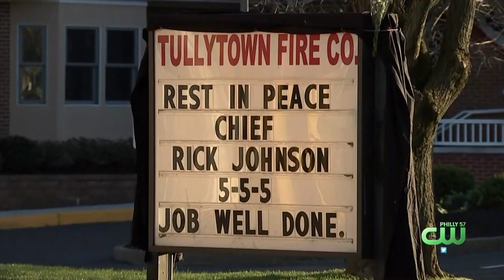Tullytown Mourns Assistant Fire Chief Rick Johnson, Who 'Devoted His Life To The Community'